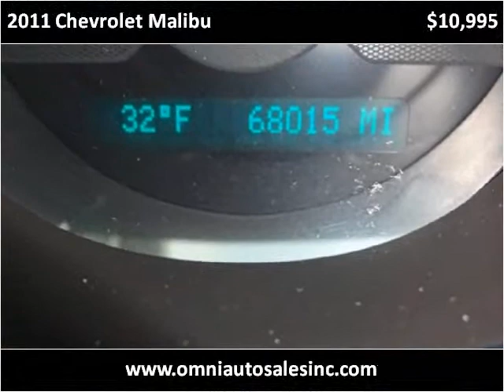2011 Chevrolet Malibu Used Cars Whiting IN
This 2011 Chevrolet Malibu is available from Omni Auto Sales.